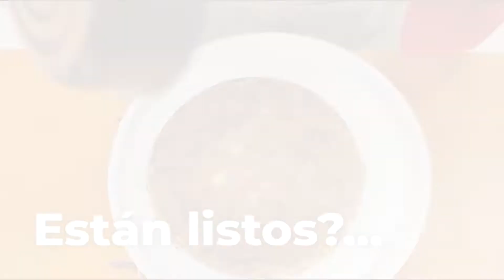CANELONES DE JAMON Y QUESO CON SALSA BLANCA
Esta receta es super sencilla, fácil y rápida. Vas a necesitar
Masa de Panqueque:
2 huevos
100 gr de harina leudante
200 cc de leche
sal, pimienta

Relleno:
200 gr. de jamón
200 gr. de queso de maquina

Salsa Blanca
500 cc de leche
3 cdas de fécula de maíz
sal, pimienta, nuez moscada
50 gr.  de manteca

Preparación:
Mezclamos todos los ingredientes para la masa. cocinamos en la cacerola cuadrada Essen de 24 cm con un fuego mínimo o corona.
Armamos los canelones.
En la misma cacerola preparamos la salsa blanca. Incorporamos la leche fría con la fécula, le agregamos la sal, pimienta, nuez moscada. Y por ultimo la manteca, revolvemos hasta tomar el punto deseado.
Colocamos los canelones dentro de la salsa y ex polvoreamos con queso rallado. Dejamos 5 minutos y listo.
Ahora si buen provecho!
Gracias infinitas por acompañarme, las recetas las hago con el corazón y dedicadas a ti, que me estas leyendo y viendo.!!!